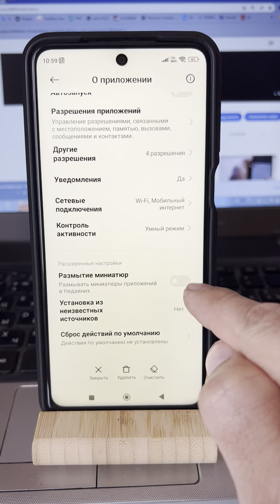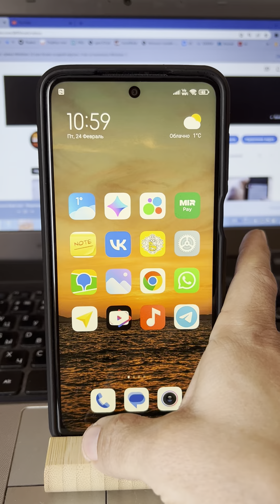Как размыть приложения в недавних на Xiaomi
Показываю как скрыть содержимое приложений на вкладке недавние на телефонах Xiaomi, размытие миниатюр.